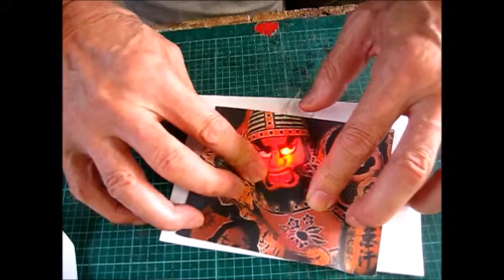ＬＥＤであそぶ（１）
ＬＥＤをアルミテープや真鍮線での回路で点灯させて遊びます。